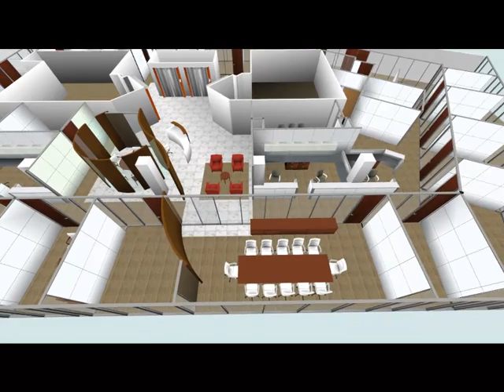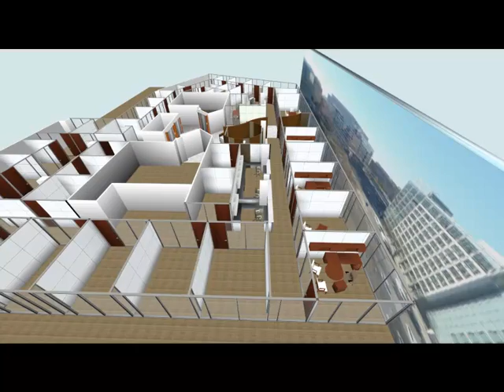AGG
Product layout